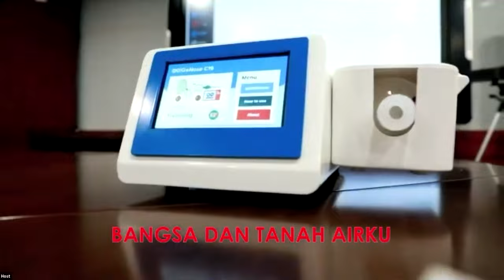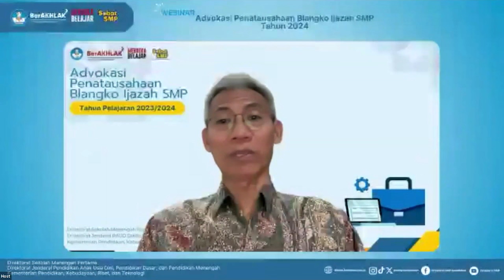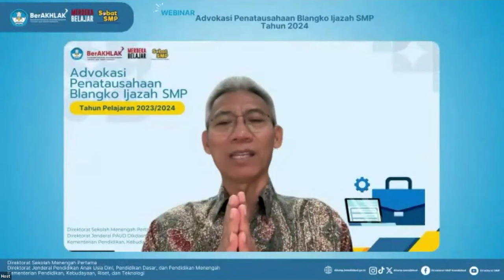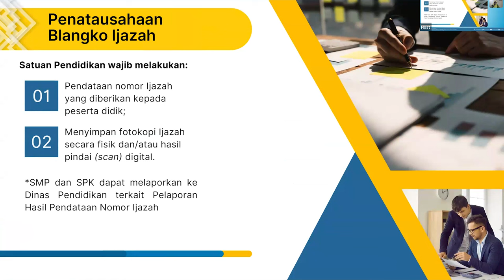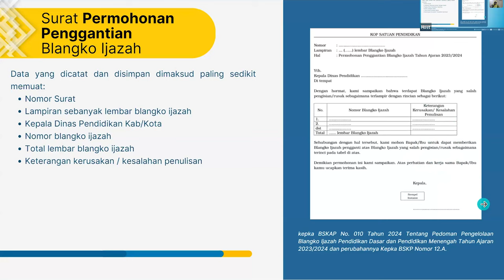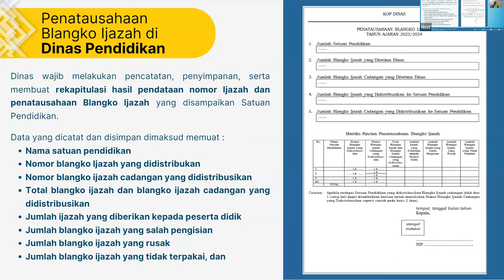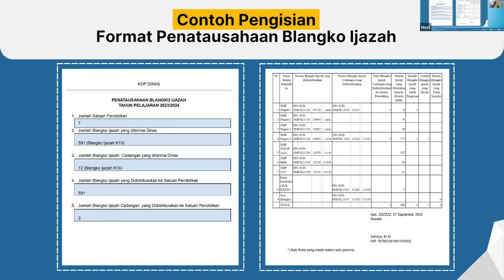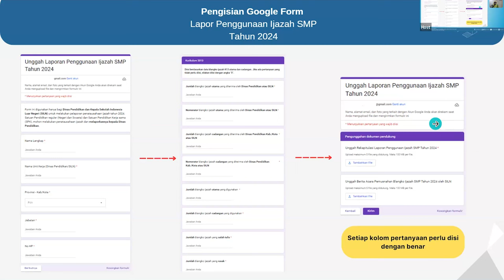Advokasi Penatausahaan Blangko Ijazah SMP Tahun 2024